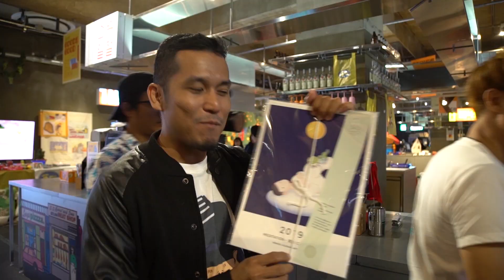Padoxtour Season 2 | EP.8 (2/3)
"การแข่งขันสุดวุ่นวายที่ต้องวิ่ง ต้องขี่ ต้องตามหา
 ต้นไม้ใหญ่ที่ตั้งอยู่โดดเดี่ยวกลางสวนสาธารณะใน Olympic Park อันกว้างใหญ่
 จะวุ่นวายแค่ไหน มาดูกัน!

 ติดตามชมได้ทุกวันอังคาร ทางช่อง Youtube GMM Grammy Official